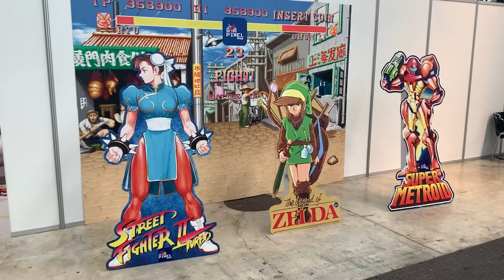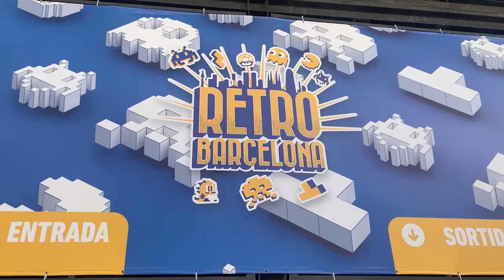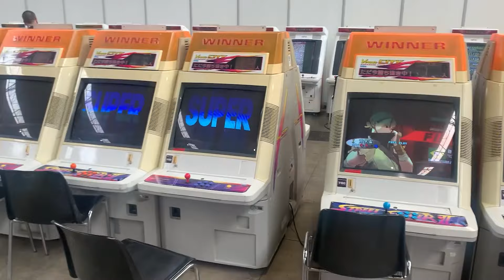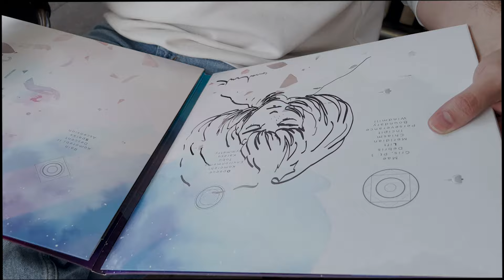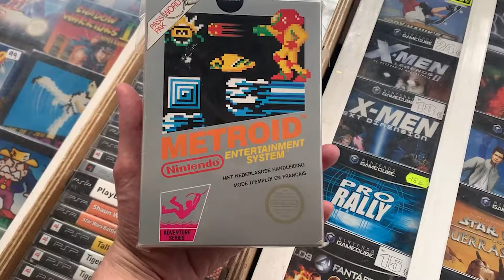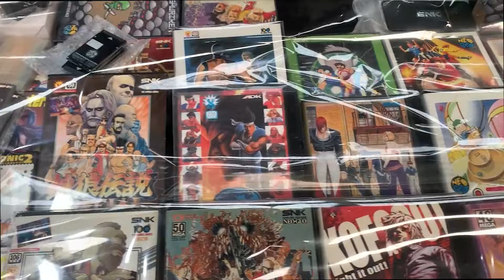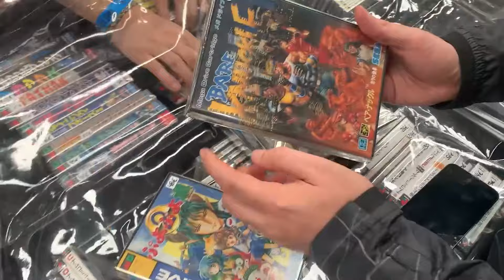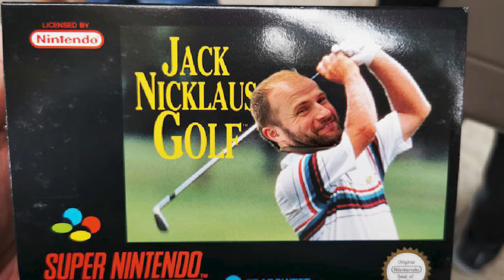VLOG RETROBARCELONA 2024. La MEJOR FERIA RETRO de ESPAÑA. @LeyendaPixel al PODEEER!!!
Hola a todos, Bienvenidos de nuevo a mi canal de YouTube. VLOG RETROBARCELONA 2024. La MEJOR FERIA RETRO de ESPAÑA.  @LeyendaPixel  al PODEEER!!!